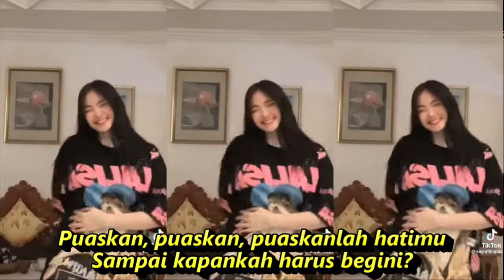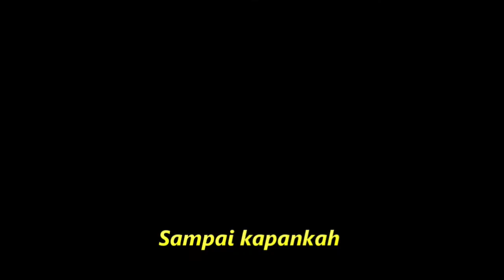SAMPAI KAPANKAH DANGDUT KOPLO FULL GOYANG KOMPILASI SHORT YOUTUBE & TIKTOK HOTDANCE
Sampai Kapankah

Lirik

Janganlah, jangan kau tambah lagi
Luka hatiku tambah berdarah
Kasihanilah diriku ini
Yang s'lalu menanti kehadiranmu
Sampai kapankah harus begini?
Hidup bagaikan tak bersuami
Malam yang dingin, ku kesepian.
Air mataku, itulah teman.
Sampai kapankah?
Walau harta benda kau cukupi semua
Tetapi diriku mengapa kau lupakan?
Dengarlah, dengarkan kata terakhir ini
Biarlah, biarlah, ku rela kau lepaskan
Puaskan, puaskan, puaskanlah hatimu
Sampai kapankah?.
Sampai kapankah?
Dangdut koplo
Kopo dangdut
Tepung kanji
Los dol
Banyu moto
Apakah itu cinta
Gaun merah
Berbeza kasta
Ku puja puja
Koplo time
Koplo Jawa
Koplo Banyuwangi
Koplo again
Koplo Adella
Koplo bunga
Koplo campursari
Koplo campursari mp3
Koplo chord
Koplo cinta
Koplo DJ
Koplo duet
d'rosta koplo
Koplo edan
Koplo egois
Koplo full
Koplo ful
Koplo gendang
Koplo gerry
Koplo gelandangan
Koplo hadirmu bagai mimpi
Koplo hits
Koplo palapa
Koplo India
dangdut karaoke
dangdut remix
dangdut lawas
dangdut Amelia
Dangdut academy
dangdut Asia
Dangdut akustik
dangdut album
dangdut Batak
dangdut Bugis
dangdut Melayu
dangdut bimbang
dangdut cek
Chord dangdut
Dangdut disco
Dangdut disko